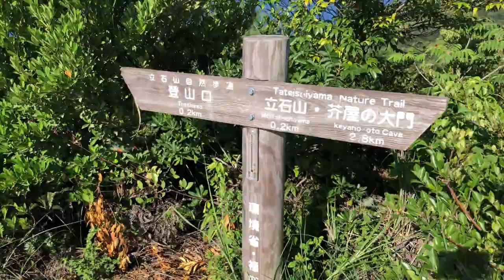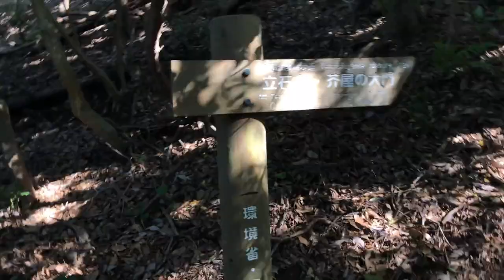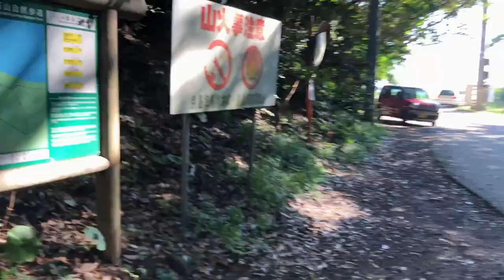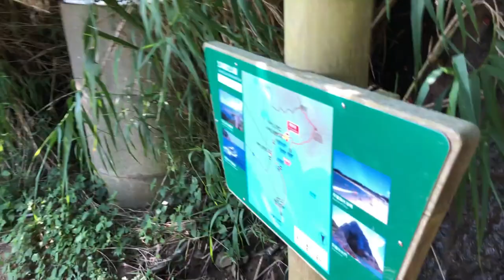【登山】 糸島アルプス 絶景の立石山ハイキング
福岡県糸島市に位置する立石山は低山でありながらアルプスの岩稜を歩いている様な錯覚を起こしてしまいそうな登山道、玄界灘に突き出した半島に位置することもあり眼下には海岸線や大海原の素晴らしいパノラマが広がっています。ハイキングは短時間で終わってしますので、糸島半島の風光明媚な海岸線のドライブやグルメも一緒に楽しむと充実した時間を過ごすことが出来るでしゃう！